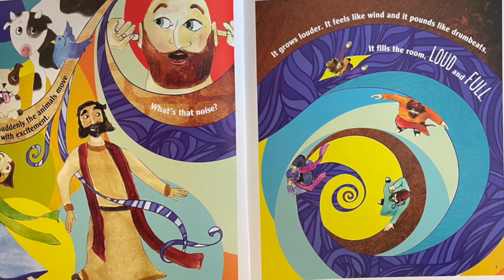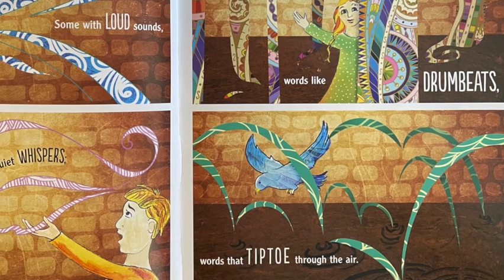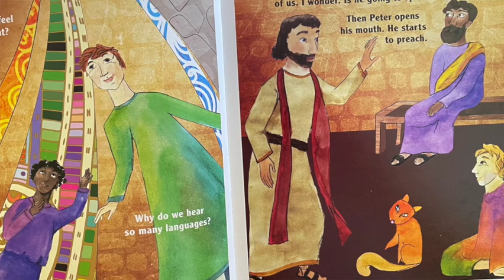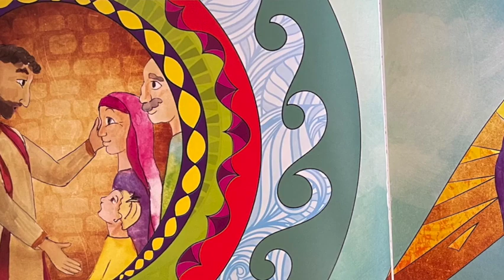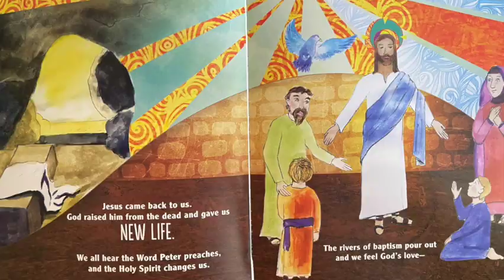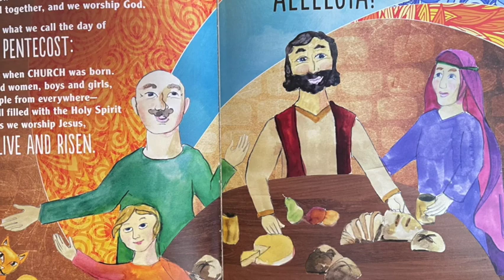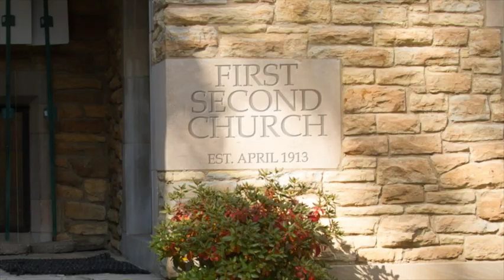Spirit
Bible Story: Day of Pentecost
Today we celebrate the Day of Pentecost, when the Holy Spirit appeared as a burning flame to the early followers of Jesus. We often think of Pentecost as the birthday—the beginning—of the Christian church.  Join me as we learn more about this.